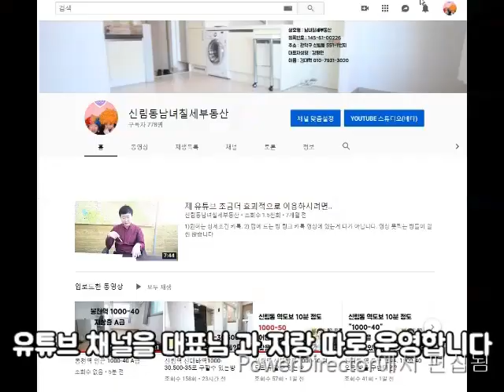신대방역 신축급 3000-54 넓고 역세권 이쁜방